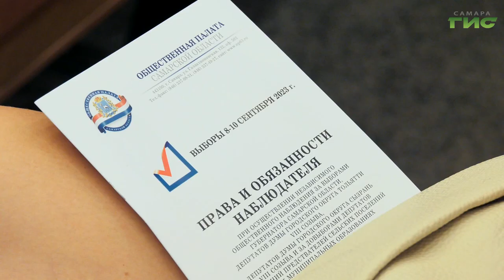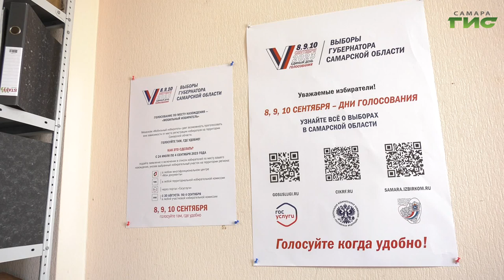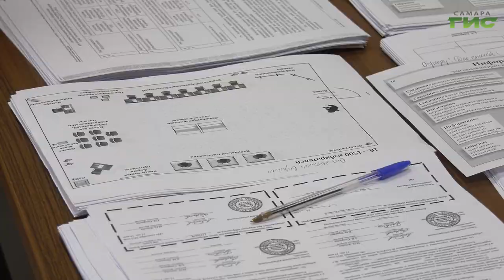В Самарской области продолжается обучение независимых наблюдателей за выборами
В администрации Октябрьского района Самары прошло обучение независимых наблюдателей за выборами. Слушали лекции и выполняли разные практические задания жители трех районов - Октябрьского, Самарского и Ленинского. Однодневное обучение провели специалисты областного штаба независимого наблюдения за выборами. Какой документ получат активные граждане, расскажем в нашем сюжете.